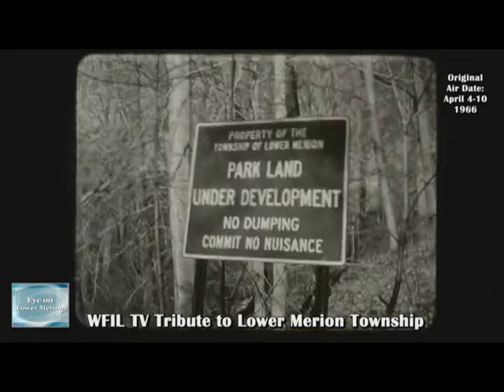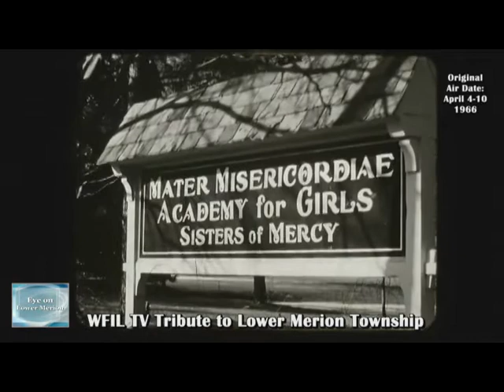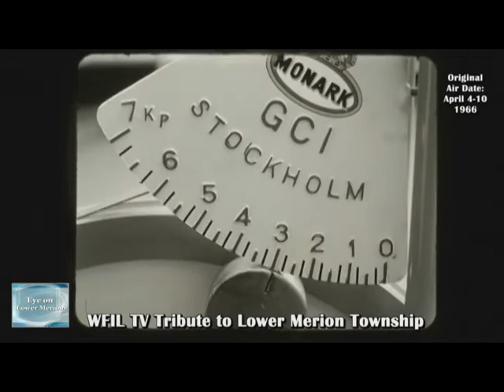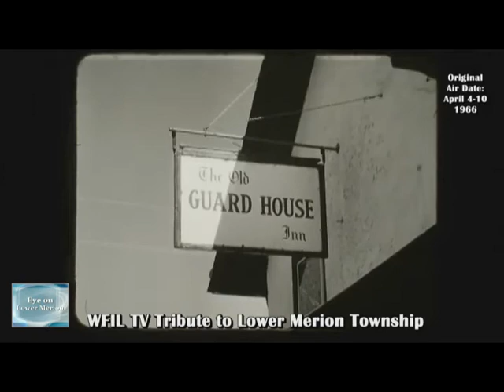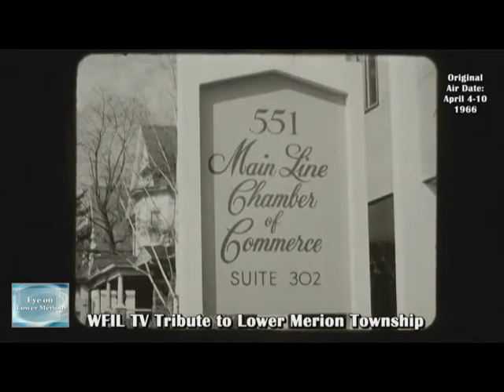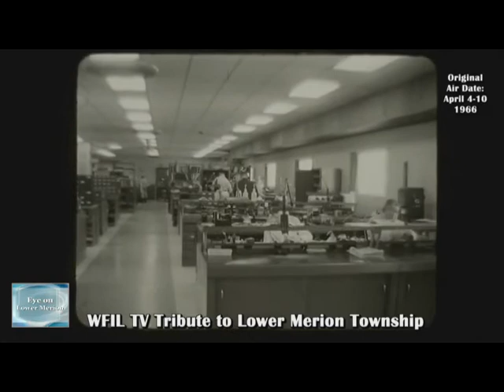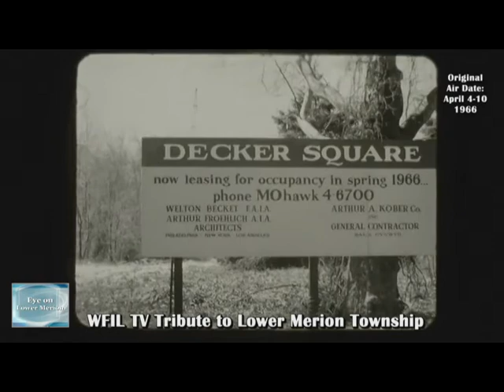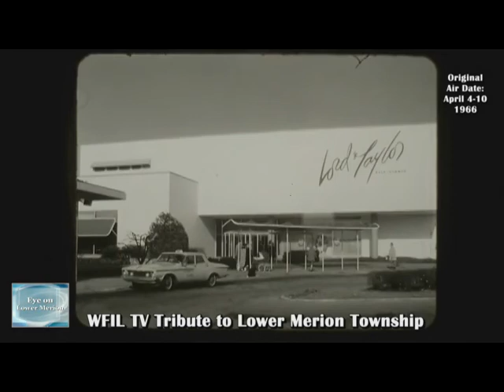Eye On Lower Merion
Eye on Lower Merion - WFIL Films - Lower Merion